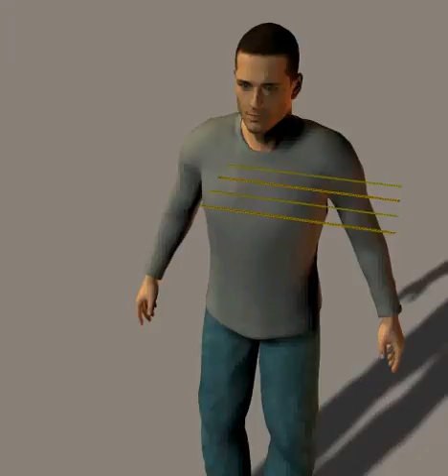Experiments in creating necklaces etc for use in Poser's cloth room -1a(Rigid)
A 500 frame Poser 6 (yes six) Cloth Room simulation with a single Poser prop containing four independent chains. The chain linkmesh is assigned to the "Rigid Decorated" group for this test

More details in the "Experiments in creating necklaces etc for use in Poser's cloth room" thread in the Smith Micro Poser forum